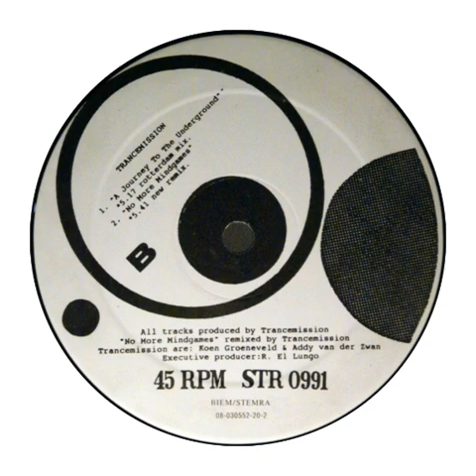Trancemission - No More Mindgames (New Remix)